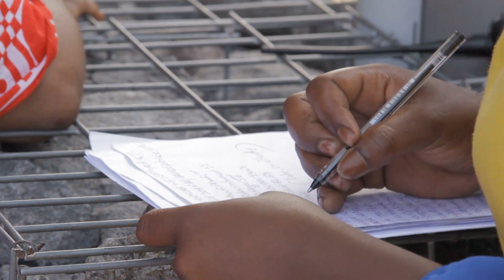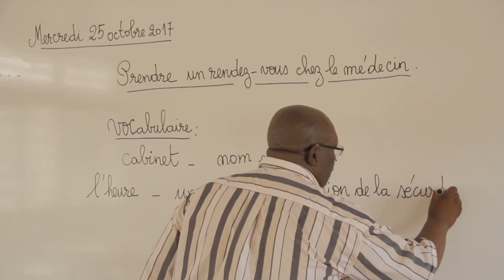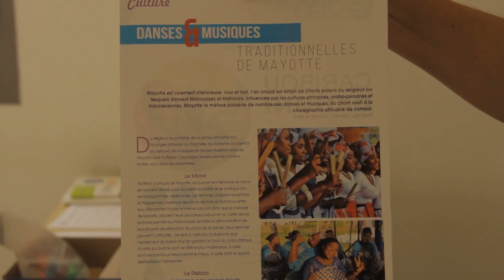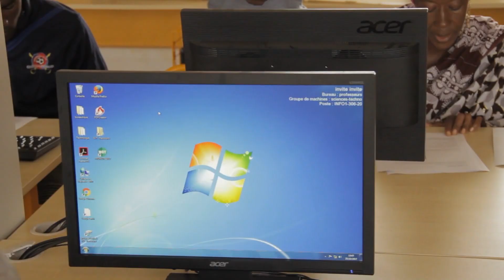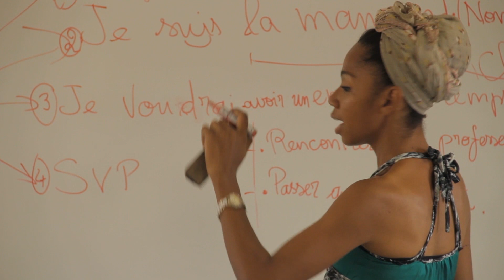Les ateliers des parents - Collège Majicavo à Mayotte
Des ateliers destinés aux parents sont mis en place au collège Majicavo tous les mercredis après midi depuis l'année scolaire 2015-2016.

Adresse : Collège Majicavo
Route nationale de Majicavo-Lamir 97690 Koungou - Mayotte